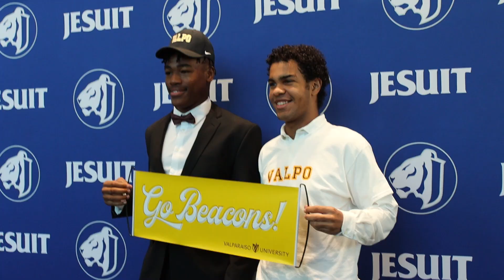2023-24 Winter Signing Ceremony (2-7-24)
Teammates, friends, family, and coaches awoke early on February 7 to celebrate five Jesuit seniors in two sports who signed with the college of their choice on the third Signing Day ceremony of the 2023-24 school year, inside Shembekar Auditorium in the Antinori Center for the Arts.

School president Fr. Richard C. Hermes, S.J. and athletic director Terry Rupp '84 spoke about taking all they have learned at Jesuit with them to college, and then Rupp gave the indication to sign the paperwork and make it official.

The Feb. 7 signees:
Cyrus Aboud – Football – Southern Methodist University
Gary Givens – Football – Valparaiso University
Liam Maloney – Swimming – Babson College
Willy Suarez – Football – Florida State University
Gabe Themar – Football – Hillsdale College

Aboud played linebacker for Jesuit, earning more than 240 total tackles in his Varsity career. He was a part of the defense that helped win the State Championship in 2021 and was one of Jesuit’s top tackles the past two seasons.

Givens played both as a wide receiver and defensive back for Jesuit this past season. Nicknamed “Mr. First Down,” he accumulated 31 receptions for 447 yards on offense and frequently played in nickel and dime packages on defense.

Maloney helped the powerhouse Tigers swimming program to its 27th consecutive District title and 15th straight Region title, finishing 1st in the 200 IM and 2nd in the 100 Butterfly in the Region Meet.

Suarez capped off a stellar 2023 with new school records in receiving yards in a season (1,232 yards) and kickoff return average (42.5 avg), along with 20 total touchdowns. His 13 receiving touchdowns in a season tied the school record. Suarez went on to earn the Guy Toph Award as Hillsborough County's Most Outstanding Football Player.

Themar was a multi-positional player for the Tigers in the fall, lining up at linebacker and along the defensive line, and also playing fullback. He made 25 tackles and a forced fumble to help Jesuit to a 10-win season.

The four football signees join three others from Jesuit football, Bryson Goodwin (Temple), Peter Pesansky (North Carolina), and Drew Woodaz (Clemson), who signed to play in college in December.

This is the third of an anticipated four signing ceremonies at Jesuit this school year, with the next signing day taking place in April 10. Each year, 20-30 Jesuit student-athletes sign Letters of Intent to participate in college athletics.